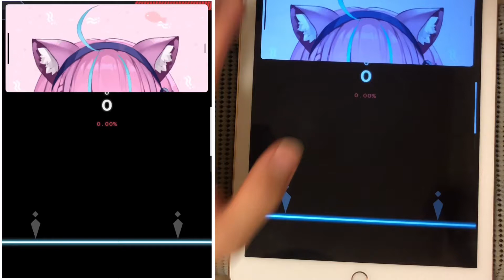【malody】Hoshi to Hana 1.2× 90.87% [♪189.6vibro]